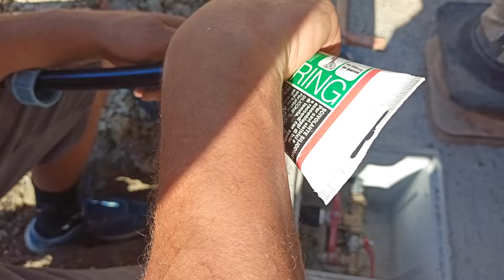Collego l’impianto per un bagno provvisorio